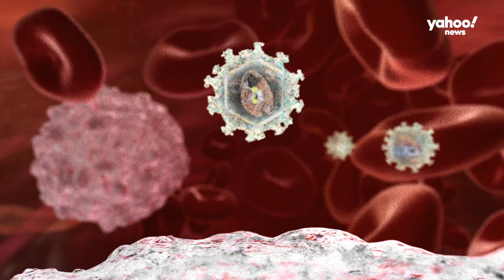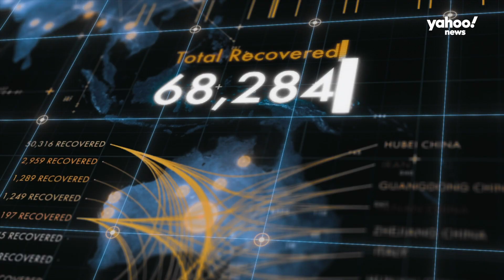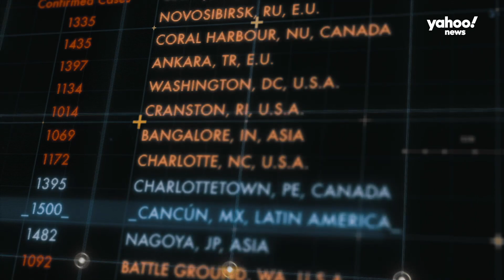Should we be worried about the new coronavirus strain in the U.K.? | Yahoo News Explains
News about a new coronavirus variant that was identified in Britain made headlines this week. Dr. Neville Sanjana, a geneticist at the New York Genome Center, explains why viruses mutate and the possible significance of this new variant.